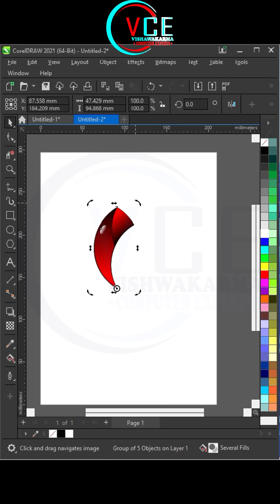3d Circular abstract Logo Design: The Power Of CorelDRAW ! Tips & Tricks Revealed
3d Circular abstract Logo Design: The Power Of CorelDRAW ! Tips & Tricks Revealed